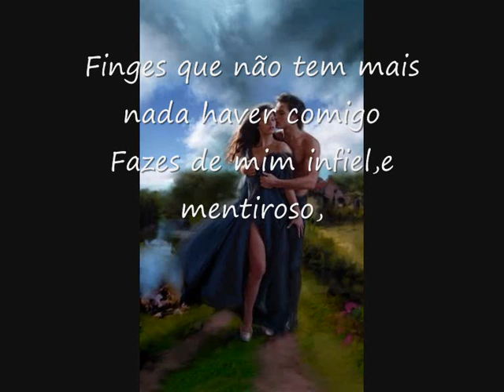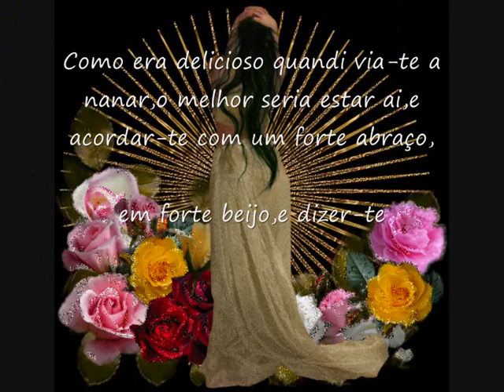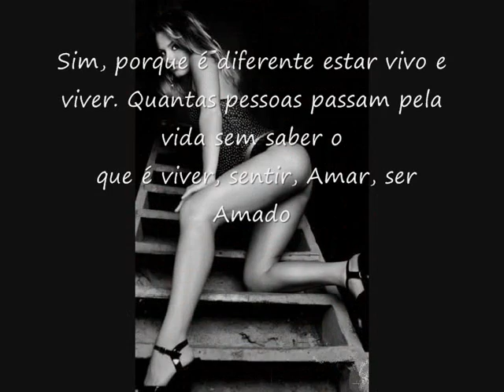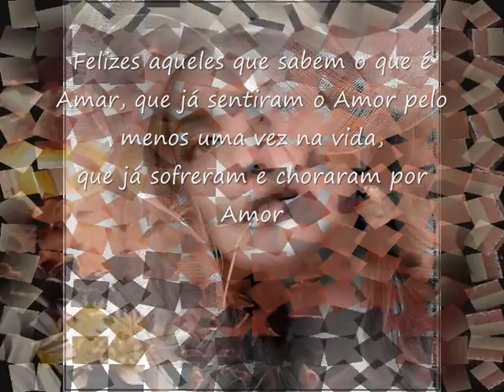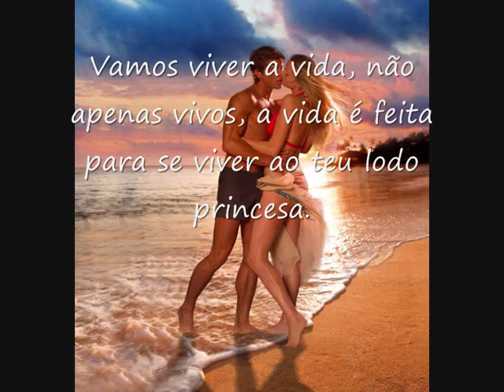Jorge Palma Encosta-te a mim.....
Eu não sei porque tu me tratas assim
Todas vezes que eu me aproximo de ti
Finges que não tem mais nada haver comigo
Fazes de mim infiel,e mentiroso,

Sempre procuras para dizeres o que não faço
Dizes que estas sofres pra poder me convencer

Tira essa ideia do teu pensamento
Estou fora de quem só me faz sofrer

Eu sei vai ser difícil mais preciso te esquecer
cansei de ser apenas opção e não viver

Só quero viver minha vida
Esquecer tudo que se passou

Não quero sofrer novamente
Chegou o fim do nosso amor

Como era delicioso quandi via-te a nanar,o melhor seria estar ai,e acordar-te com um forte abraço,

em forte beijo,e dizer-te ao ouvido bem baixinho...Amo-te.

 A vida é feita de altos e baixos, momentos maus e momentos bons, mas há momentos que nos
mostram que a magia pode existir e algumas vezes, que existe realmente, é a alegria
de estar vivo mas também a alegria de viver...

Sim, porque é diferente estar vivo e viver. Quantas pessoas passam pela vida sem saber o
 que é viver, sentir, Amar, ser Amado, apenas estão vivos!

Felizes aqueles que sabem o que é Amar, que já sentiram o Amor pelo menos uma vez na vida,
que já sofreram e choraram por Amor, aqueles que põe o bem de outrem à frente do seu
 próprio bem, pois esses sabem o que é viver e até mesmo sobreviver!

A vida  é como o tempo, ora faz frio, ora faz calor, ora temos Sol, ora temos chuva.
Há quem adore o Sol e não passe sem ele, há quem adore andar à chuva e até mesmo rebolar
 na terra molhada. A vida é feita de equilíbrio, é nas compatibilidades, visões, sonhos,
 que estão as melhores coisas da vida, e é nas pequenas diferenças que está o
sabor de viver...

Vamos viver a vida, não  apenas vivos, a vida é feita para se viver ao teu lodo princesa.